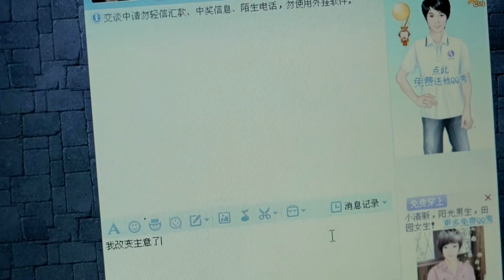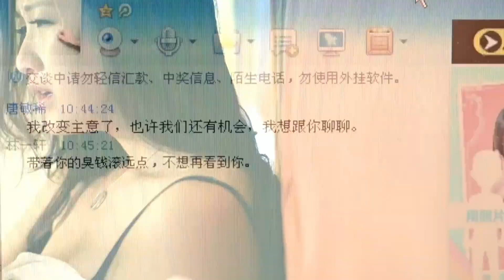中年男人爲了事業爲了合同真是拼了 連幹九杯五糧液成功拉來投資！